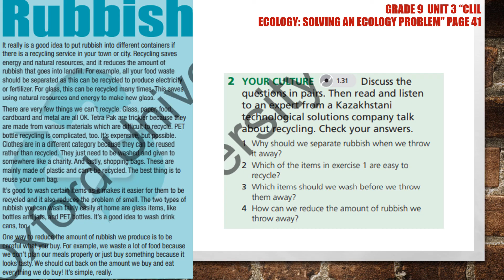Grade 9 Unit 3 CLIL page 41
English Plus for Kazakhstan Grade 9 Unit 3
CLIL: Ecology: Solving an ecology problem
page 41